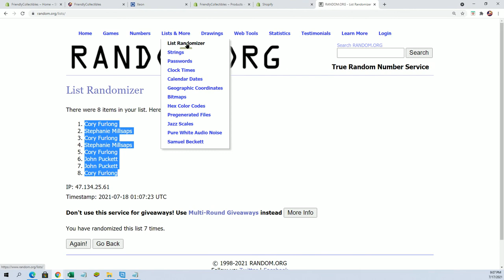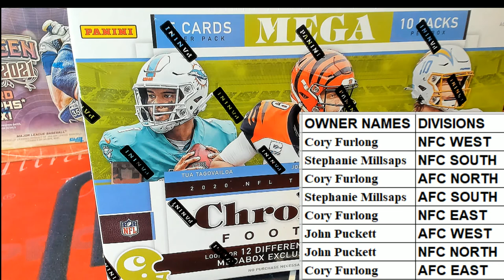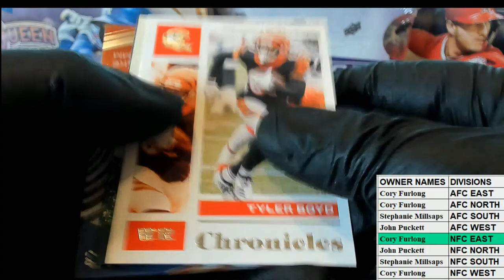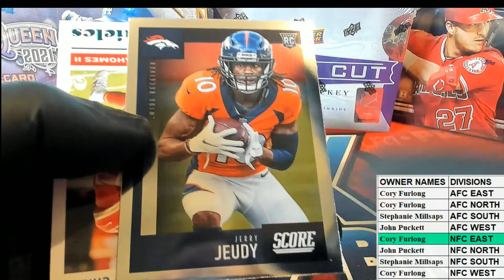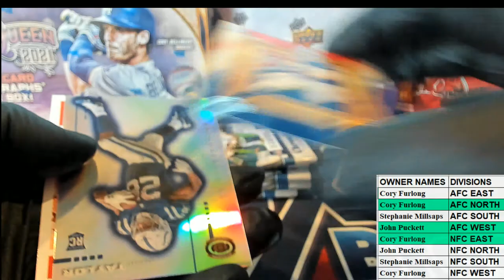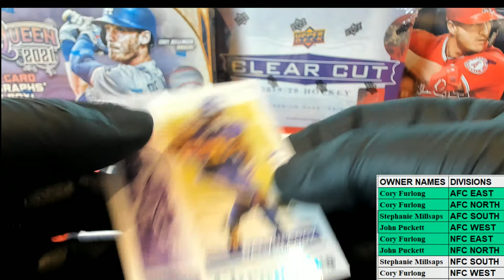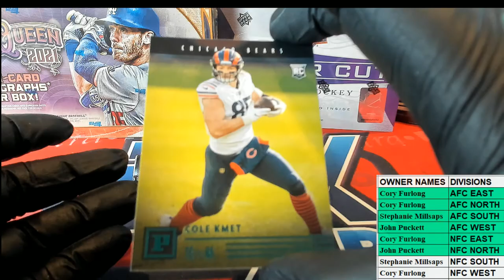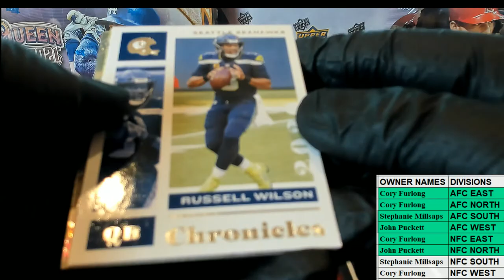2020 Panini Chronicles Football Mega Box ID 20CHRONMEGDIV207